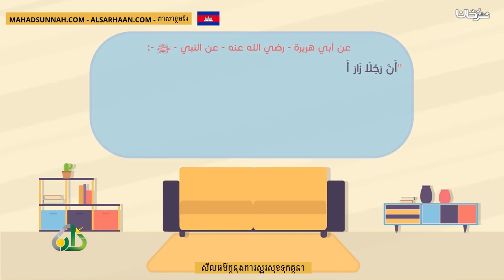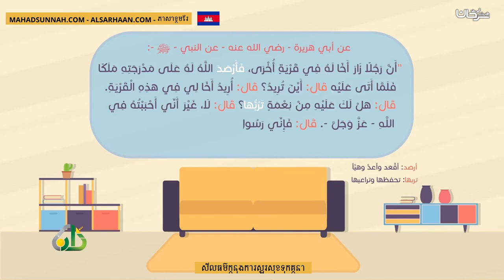សីលធម៌ក្នុងការសួរសុខទុកគ្នា آداب الزيارة